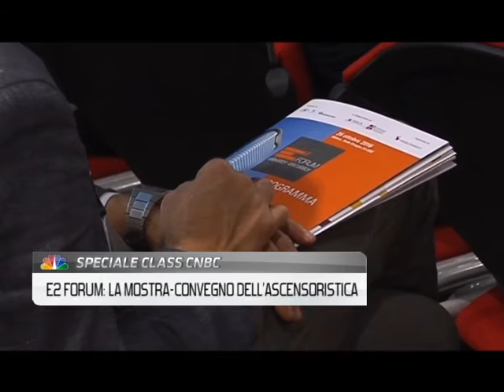Speciale E2 Forum realizzato da Class CNBC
Lo speciale dedicato della prima edizione di E2 Forum, 26 ottobre 2016, Milano.